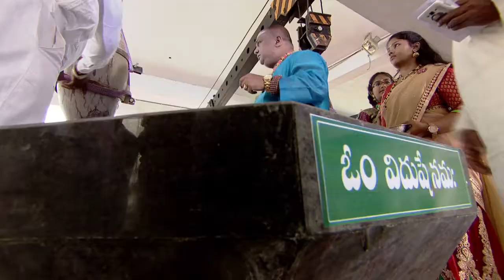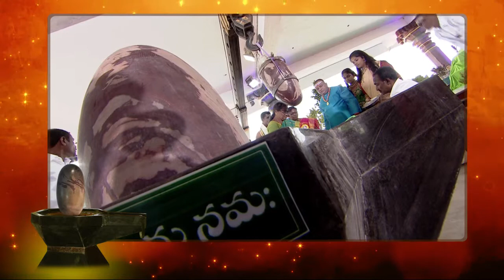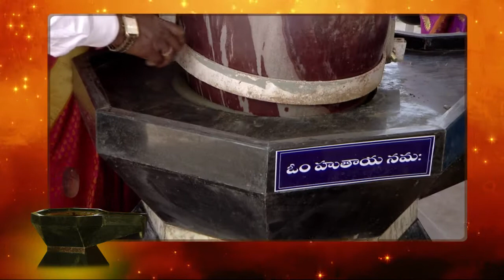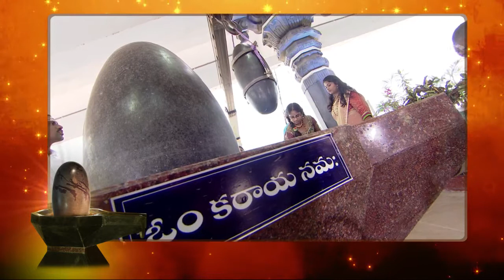Live|| మహర్షి వారి ఆధ్వర్యములో దాతలచే శివలింగ ప్రతిష్ట || 01నవంబర్2017 || 244 శివలింగాల ప్రతిష్ట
Lord Shiva to bestow his ocean of grace on all his devotees manifested subtly in YouTube.
Never before in the history of world. Consecration of 244 Shivlings(3rd Phase) out of 1000 Shivlings this 2017 Kartikamaas.
01Nov 2017.

Watch live from Ramaneswaram, Bhongir, Telangana 42 Shivling Pratista by 42 Shivling donors in presence of Maharshiji.